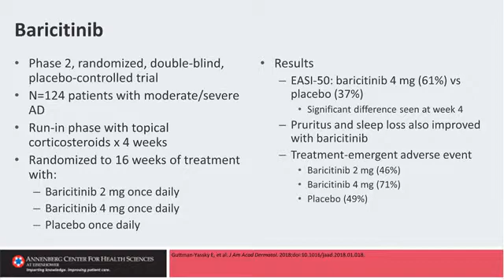The New Paradigm in Atopic Dermatitis Treatment: Line 8 Stop 3 Baricitinib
for the complete CE/CME activity.
In this activity, Steven Feldman, MD, PhD, and Jonathan Silverberg, MD, PhD, MPH, provide their clinical insights into the burden of disease experienced by persons with atopic dermatitis and strategies for management. They discuss how improved understanding of pathophysiologic mechanisms has led to the availability of new topical and systemic therapies that, when integrated with other therapies, can reduce patients’ disease burden. They also discuss 6 medications in late-stage development for atopic dermatitis.